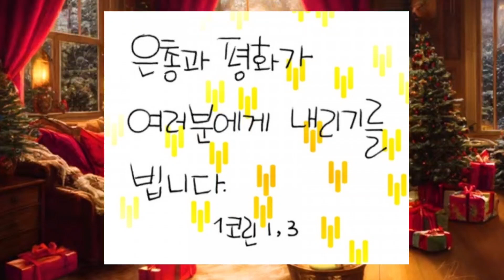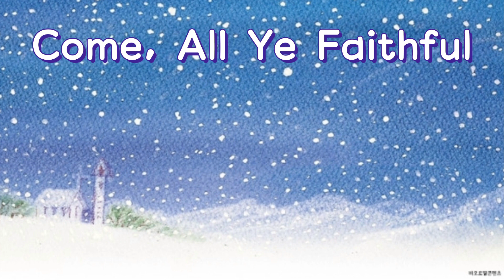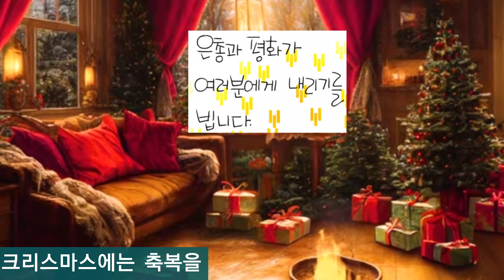Merry Christmas and Happy New Year 🎉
◇ 네이버 카페
[악보는 ☝️에 올렸습니다~]
피아노 초보자분들도 악보 보시고 연주 도전해보세요~!

그동안 사랑과 응원에 감사드립니다 ~
피아노로 즐겁고 행복한 시간 되시길 바래요 ~~♡♡
메리크리스마스🎅  해피뉴이어❄️